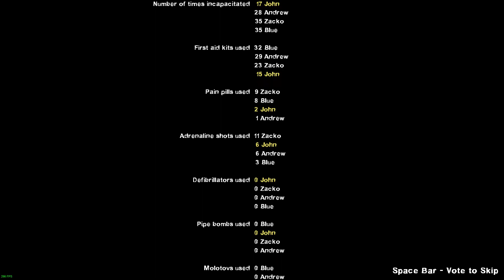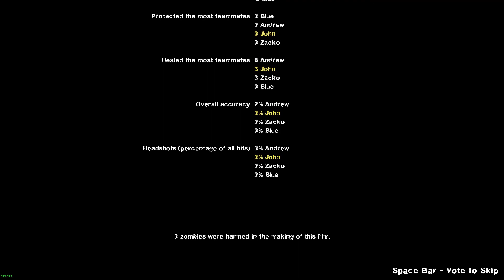Left 4 Dead 2 Normal Tank Run no tanks kills (Dark Carnival: The Concert)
The last chapter of Dark Carnival on normal difficulty with the Tank Run mutation but we don't kill any tanks. We played the whole campaign without killing any takes but this video is just that 5th and final chapter of that play through.